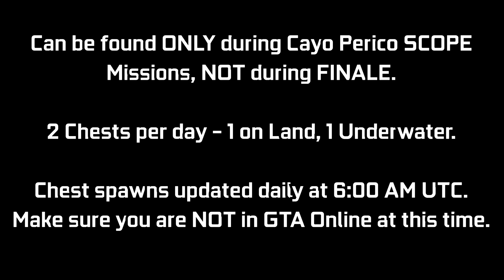CAYO PERICO: Treasure Chest Locations - January 8, 2022 | Daily Collectibles | GTA Online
A quick video guide for the Treasure Chest Daily Collectibles for the Cayo Perico Heist Update. These can be found at the Island (2 per day) giving $15,000 & 1000 RP each. Every day there will be 1 on land, 1 underwater. I will be showing the 2 locations for today (January 8th - Day 374). You can ONLY collect these during a SCOPE mission (Gather Intel) for Cayo Perico Heist, NOT during FINALE. There is an award associated with it called "Treasure Hunter" which you can go for (50 Chests for Platinum award - 25 days of collecting). These will update daily chest spawns to get bugged out for the day. Try to log off before this time & then log back in after this time.

Timestamps:
0:00 Introduction
0:09 Chest #1 - Land
0:32 Chest #2 - Sea

16GB (8x2) DDR4 RAM (Dual Channel @2666Mhz)